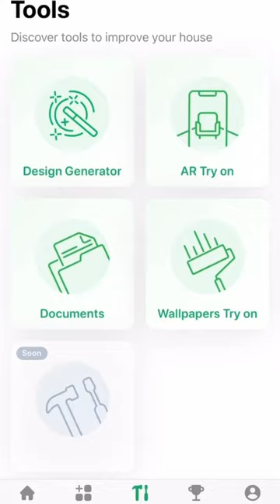🫢 Generating design ideas for your room with AI | Use Design Generator with Planner 5D app